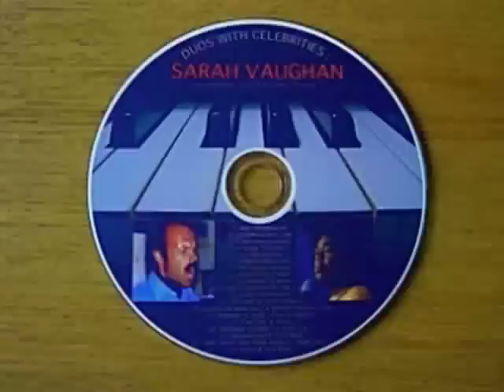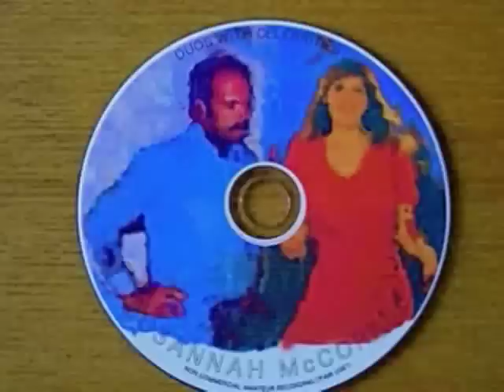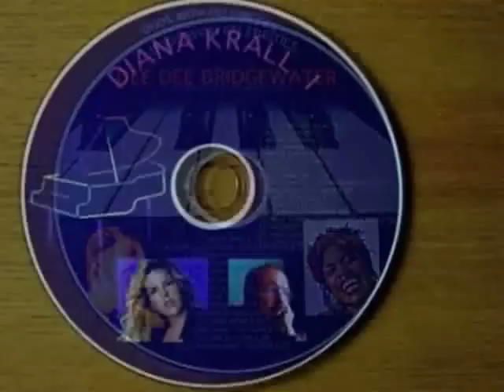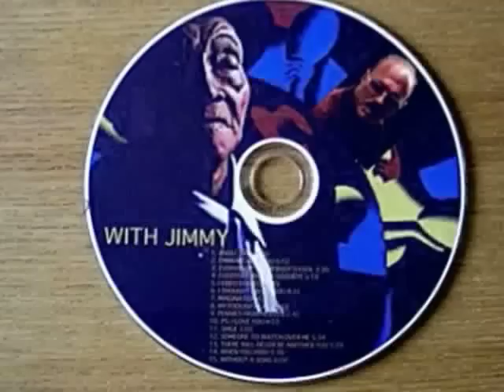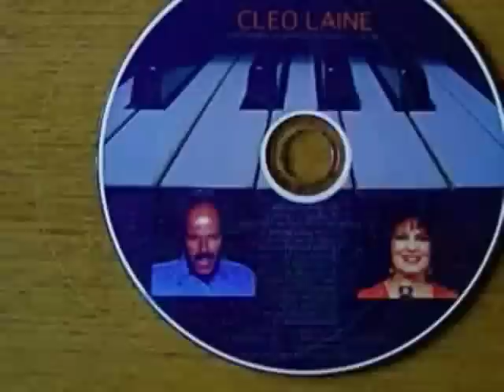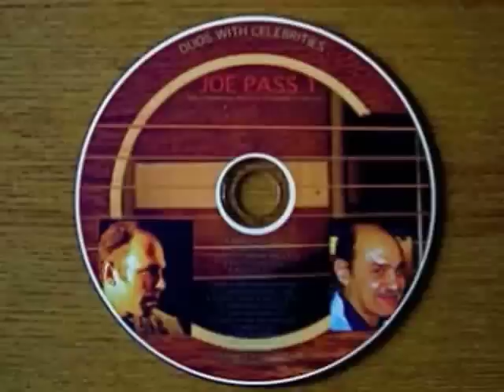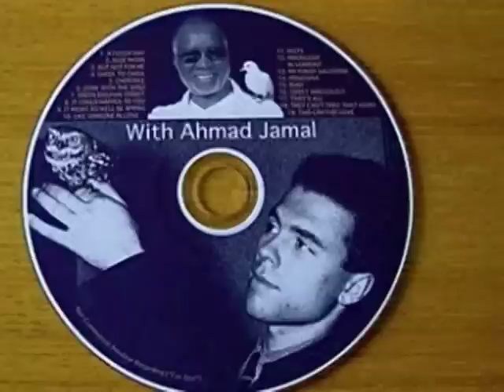THE VERY THOUGHT OF YOU 2